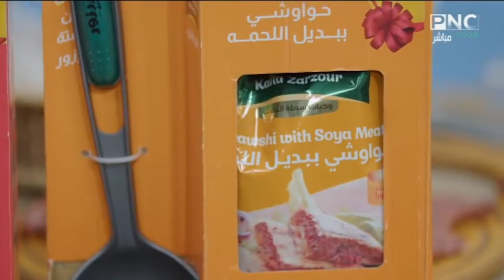طريقة عمل الحواوشي | البلدي يوكل مع الشيف نونا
من حلقة برنامج البلدي يوكل - الخميس 25 أبريل 2024